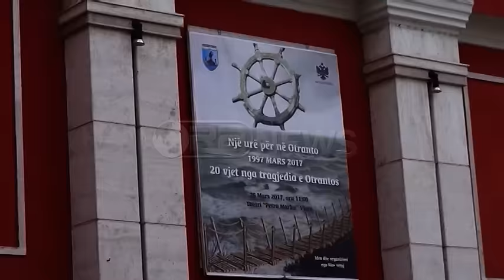Ora News - Tragjedia e Otrantos, Çala: Çështja ka kaluar 3 shkallë në Strasburg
Plot 20 vite pas tragjedisë së Otrantos, familjaret e viktimave kane përkujtuar 81 të humburit ne kanalin e Otrantos në një ceremoni në portin e vlores e cila pasoj atë të zhvilluar në teatrin “Petro Marko” ku merrte pjesë dhe kryeministri Edi Rama.
Ata kanë hedhur lule në det, ndërsa mes lotësh kanë bërë deklarata për ndëshkimin e fajtorëve. Pushime Çala, përfaqësuese e shoqatës së tragjedisë së Otrantos, tha se tashmë çështja i ka kaluar tre shkallë në Gjykatën Evropiane të të Drejtave të Njeriut në Strasburg.